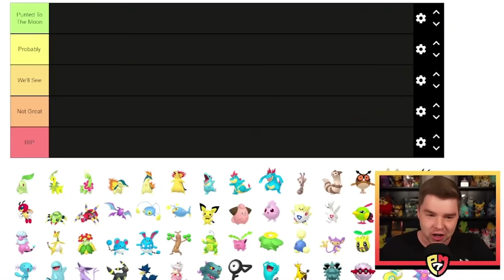First To Catch Every Starter Pokemon Wins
to get $50 off their amazing quality Japanese steel kitchen knives!
Who will be able to find every starter Pokemon in the grand underground first?